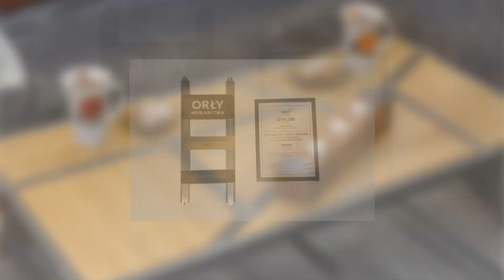Stoły drewniane Biała Podlaska Steel Wood Marek Wyrzykowski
Wyspecjalizowaliśmy się w produkcji stołów drewnianych, łącząc je z elementami stalowymi. Produkty przez nas oferowane to idealne kompozycja zarówno drewna, jak i metalu. Są to solidnie stworzone meble, które łączą w sobie estetykę oraz funkcjonalność.

Oferujemy swoim Klientom wiele rodzajów stołów. Tworzymy je ręcznie i starannie poprzez wykorzystanie różnych metod stolarki czy kowalstwa. Dzięki wykorzystaniu jedynie najlepszych materiałów drewnianych i stalowych możemy stworzyć funkcjonalne i wytrzymałe meble.

W naszej ofercie znajdują się stoliki kawowe, duże stoły, krzesła drewniane, stołki czy ławki drewniane z elementami stalowymi.

Pracownicy, których zatrudniamy w swojej firmie to wykwalifikowani ludzie, którzy posiadają duszę artysty. Dzięki temu tworzą tak ciekawe projekty mebli i dokładnie je wykonują, gwarantując najwyższą jakość wykonania danego mebla. Gwarantujemy krótkie terminy realizacji zleceń.